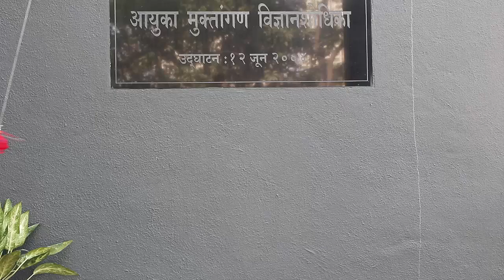Toy Helicopter | Hindi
This Helicopter is a ready made toy. But when suspended from a thread this battery operated Helicopter goes round and round in circles. This makes it interesting. This toy helicopter has the Main rotor. There is also the Pilot’s cabin, the fuselage and the Tail boom, at the end of which is the Tail rotor. A 1.5-Volt toy motor powers the Main rotor. The Tail rotor is white is color and it spins because of the air thrown by the Main rotor. Hang the Helicopter by the hook on the Main rotor. On putting the switch ON the Main rotor will spin fast and the Helicopter will spin round and round in circles.